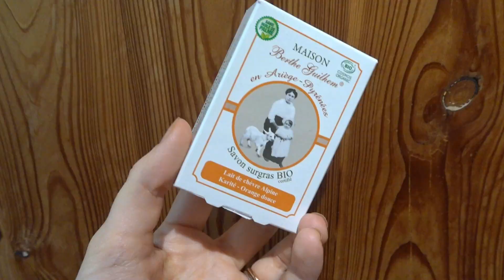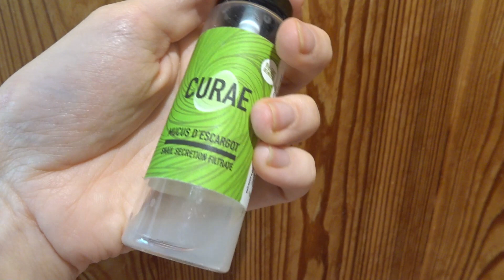Minimalisme ou négligence ? Je dis STOP et je prends soin de ma peau. 🌱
- Crème hydratante (je ne vous mets pas la référence car je ne l’aime pas, mais je suis preneuse de vos conseils !)

Démaquillage : huile de coco bio.